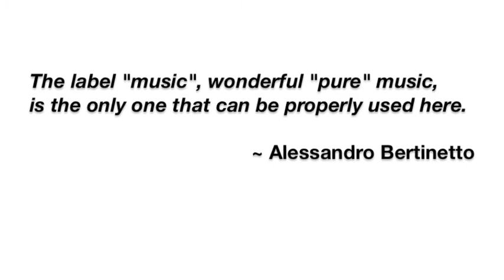The Inner Life Of Residue trailer I